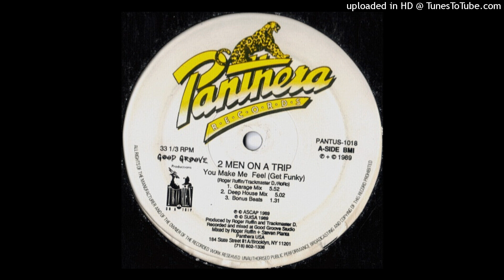2 Men On A Trip - You Make Me Feel (Get Funky) (Garage Mix)